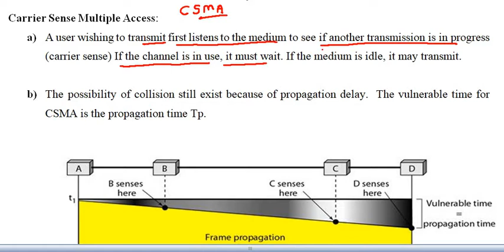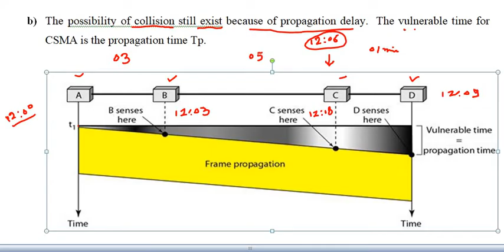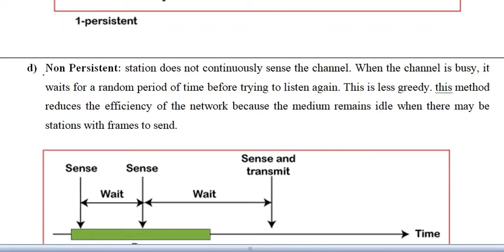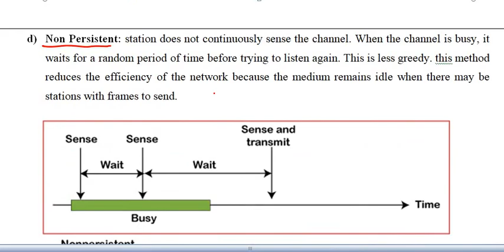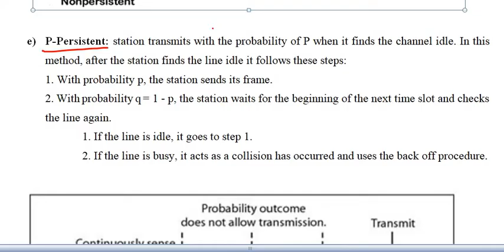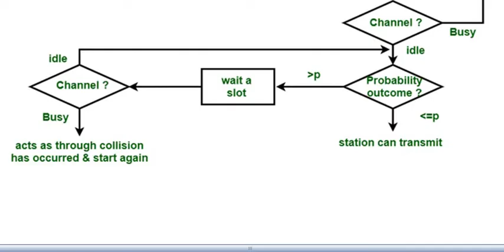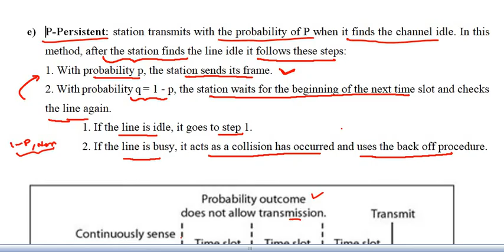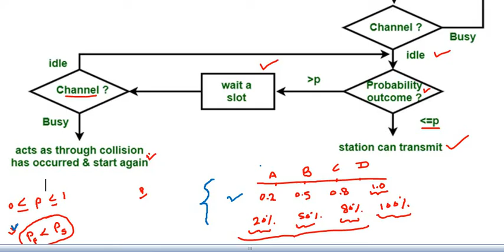2.4 CSMA Carrier Sense Multiple Access, 1 persistent, Non-persistent, P persistent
Computer Network (KCS603), According to AKTU Syllabus, complete syllabus (full course) covered

CSMA Carrier Sense Multiple Access, 1 persistent, Non-persistent, P persistent